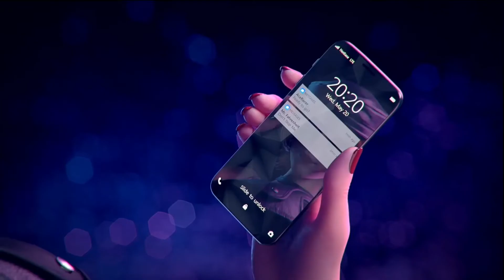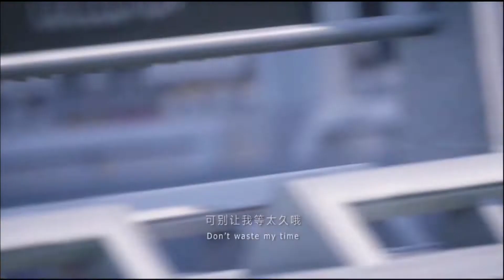ACE RACER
00:00 - Intro
00:02 - Ace Racer Cinematic
01:11 - Ace Racer Tutorial
02:54 - Gender Selection
03:17 - Bonus Car Selection
03:51 - First Race
05:48 - First Ace Racer Car
08:15 - Career Mode
10:19 - Outro

The apk file size is about 2GB